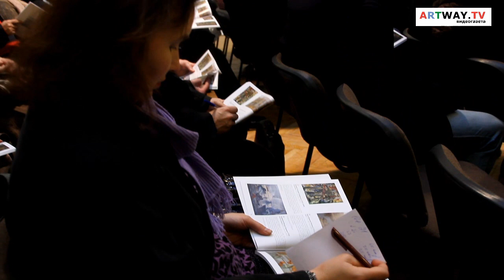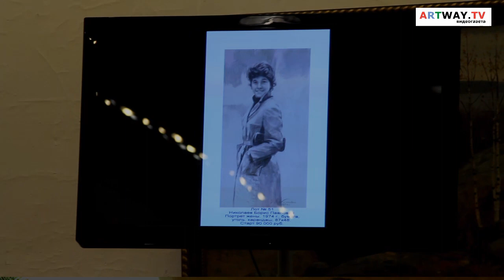Аукцион ! Художники Питера против!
Союз Художников старейшая и крупнейшая художественная организация. С 1937 года здесь регулярно проводились художественные лотереи и устраивались аукционы. В уставе общества поощрения художников было записано: "помогать художникам и способствовать распространению всех изящных искусств". Помогают ли аукционы, которые проводят сегодня художникам и всем любителям прекрасного?

Оксана Куренбина, ген. директор Арт-отеля "Рахманинов", коллекционер.

С одной стороны, аукционы нужны, с другой какие? С одной стороны, к примеру, я-коллекционер, собрал большую коллекцию и хочу ее продать. Я могу это сделать за ту цену, которую мне дадут именно сейчас и именно в это время. С другой стороны, корректно ли это? Вот мы и решили поговорить с художниками и выяснить их мнение.

 Ашот Хачатрян, художник

В нашем городе проводить аукционы бессмысленно. Они занимаются торговлей картин. Но я не виню их в этом, потому что эта ниша сегодня свободна. Если Союз сам проводил бы аукционы, они сюда бы не пришли.

Михаил Лавренко, художник

Это совсем не серьезно. Такие аукционы нельзя проводить. Это и не аукцион - это оскорбление памяти лучших художников Петербурга.

 Елена Лысак, искусствовед

Мы знаем немало примеров, когда аукционы влияли на судьбу художников. Но, к сожалению, то, что происходит в выставочном центре Союза художников, плохо повлияет на судьбу самих художников.

Ирина Заозерская, художник

Случайно попала на этот аукцион и была неприятно удивлена немотивированными ценами. Тут представлена работа моего отца «Портрет крановщицы» 60-го года. Очень странно, что она выставлена на торги по такой заниженной цене. В нашей семье картины уже по таким ценам давно не продаются. Картина попала сюда случайно, через третьи какие-то руки и конечно, это наносит ущерб имени художника, имя которого довольно значительно -- это яркий представитель ленинградской живописной школы и коллекционеры довольно высоко оценивают его творчество.

Татьяна Федорова, художник

Вы знаете, я всегда говорила и говорю, у нас нет ни рынка, ни экспертной оценки произведений искусства. По таким ценам продавать картины нельзя!